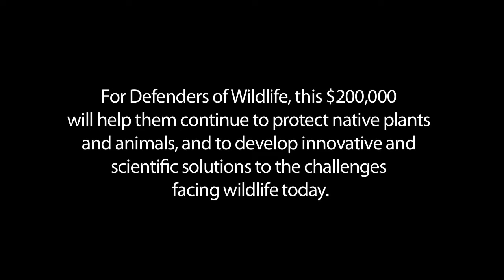Defenders of Wildlife Uses Charity Money for Environmental Innovation⎢TakePart TV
Members Project donated $4.2 million to deserving charities.  Defenders of Wildlife used their $200,000 to benefit the environment and preserve native plants and animals.